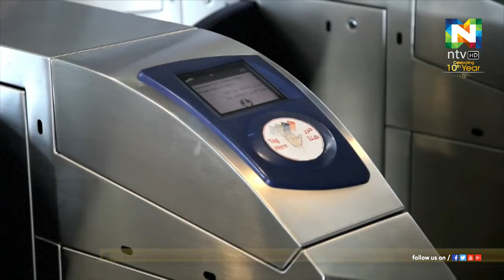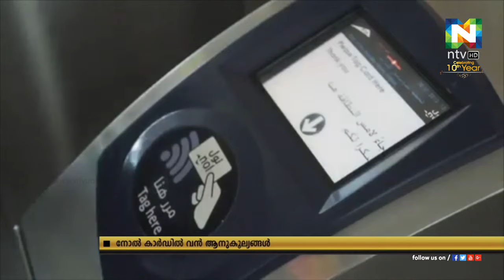പൊതുവാഹനങ്ങള്‍ ഉപയോഗിക്കുന്നവര്‍ക്കായി നോല്‍ പ്ലസ് ലോയല്‍റ്റി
പൊതുവാഹനങ്ങള്‍ ഉപയോഗിക്കുന്നവര്‍ക്കായി നോല്‍ പ്ലസ് ലോയല്‍റ്റി പദ്ധതിയൊരുക്കിയ ദുബൈ റോഡ്‌സ് ആന്റ് ട്രാന്‍സ്‌പോര്‍ട്ട്  അഥോറിറ്റി.
ഇതനുസരിച്ച് ഓരോ തവണ നോല്‍ കാര്‍ഡ് ഉപയോഗിക്കുമ്പോഴും ഉപയോക്താക്കള്‍ക്ക് പോയിന്റുകള്‍ ലഭിക്കുമെന്നും ആര്‍ടിഎ അറിയിച്ചു.